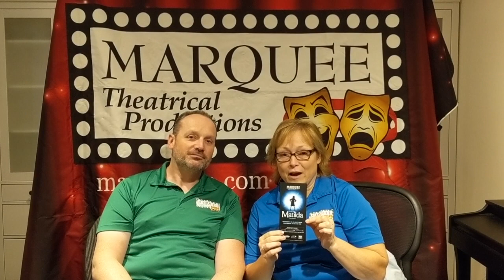Tune In Tuesday - Oct 2019